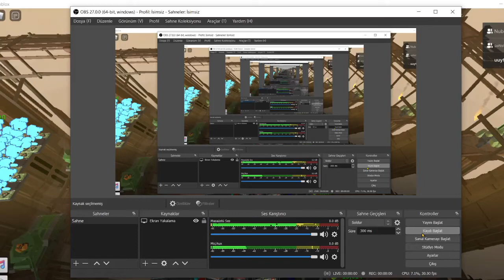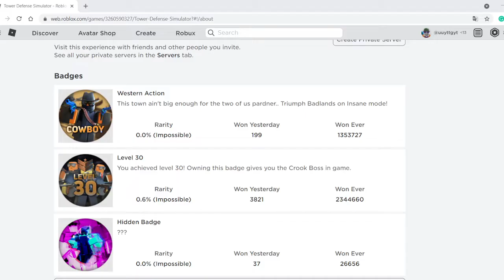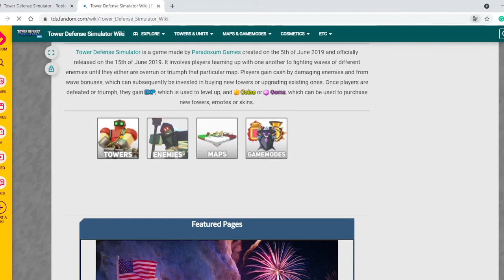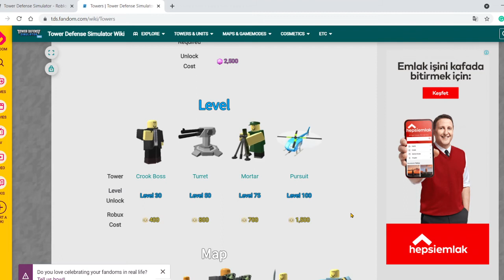1 Kule ile maç kazanmak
Bugün Umut, Arda, Ben kebap (sorgulamayın bir arkadaş) ile sadece military base kullanarak molten boss'u yendik.